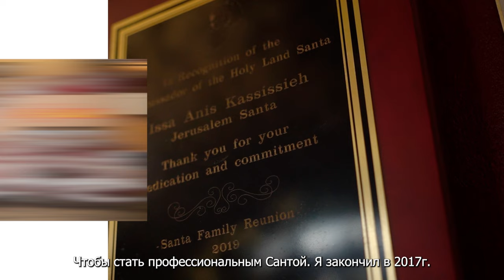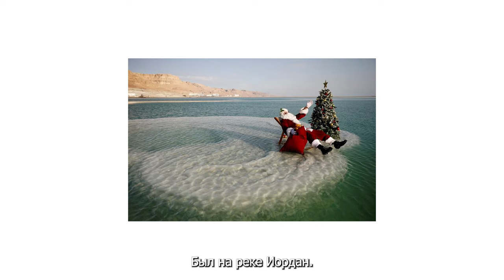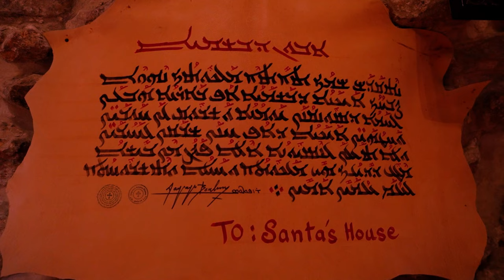Иерусалимским Санта 🎅 Клаус-араб? Почему бы и нет?!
Интервью с единственным лицензированным Санта Клаусом в Израиле. Исса - человек с горячим сердцем и открытой душой. Кроме всего прочего он - самый креативный Санта Клаус в мире.

И кстати: много интересной информации об Израиле вы сможете найти в сообществе любителей активного отдыха - "Израиль с Рюкзаком"

Видео и монтаж Илья Гальсман:
Мои соц. сети:
Телеграм канал: Экскурсии Паши Бернштейна

экскурсии, туризм, Israel, Израиль, путешествия, Santa Claus